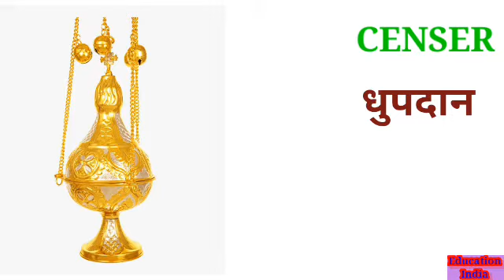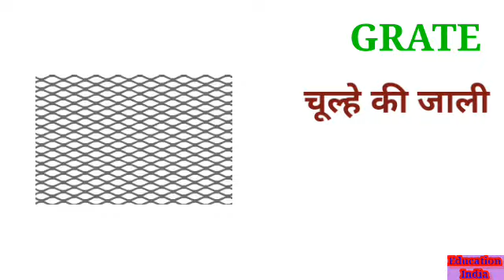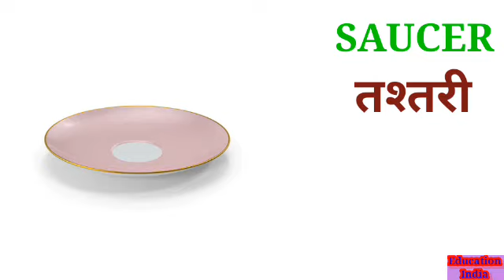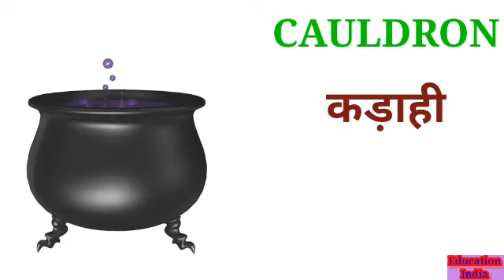All Household items name || घरेलू समान के नाम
basket

funnel

cup

churner

thread

hearth

sack

stick

almirah

UMBRELLA

iron

fuel

CAULDRON

canister

comb

tray

fork

balance

saucer

wire

lock

safe

tong

Tao

door mat

spittoon

chandler

bottle nid

needle

ash

cobweb

grate

broom

SWING

basket

lid

pillow

mat

spoon

sieve

bed sheet

key

plate

mirror

cancer

wick

bucket

brush

rope